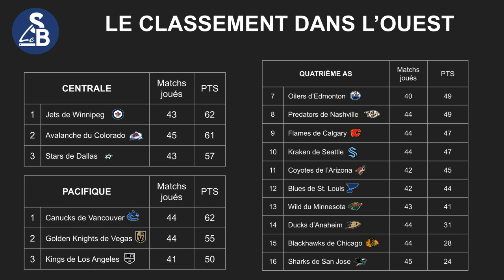Vert ou rouge - 17 janvier 2024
Juraj Slafkovsky terminera-t-il la saison avec plus de points que Logan Cooley et Pavel Mintyukov?